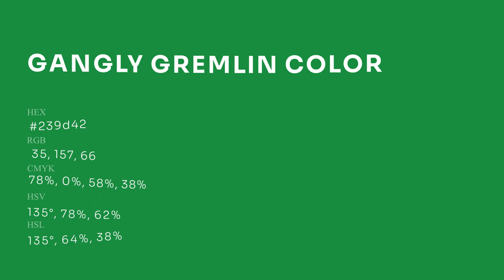Gangly Gremlin color 239d42 hex Warm Green color 239d42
What color is Gangly Gremlin ? 239d42 hex, Warm Green color 239d42

Hex 239d42 Color Code is also known as Gangly Gremlin color

Hex 239d42 Color code in CMYK color (process color) code model is generated after subtraction of 78% cyan, 0% magenta, 58% yellow, 38% black.